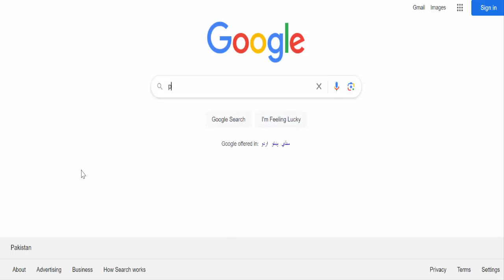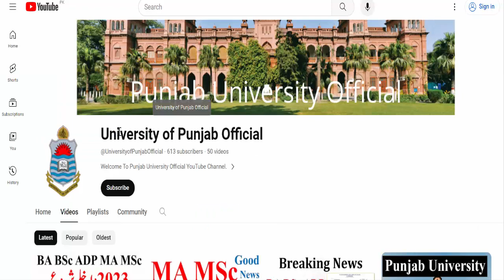LLB Result 2023 Announced Punjab University | LLB 3 & 5 Years Results 2023 Announced PU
punjab university
punjab university official
ads result 2022
ba bsc result 2022
b.a result 2022
bsc result 2022 punjab university
ba,bsc,adp,bs5th semester,llb,mcom,ma,msc,ms,mphil,phd,bs,pu,punjab university
ba bsc result 2021 punjab university
bsc part 1 result 2022 punjab university
bsc part 2 result 2022 punjab university
adp result 2022 punjab university
ba bsc supply 2022 result punjab university
ba bsc exams 2022 punjab university
BS
BS 5th
BA BSC ADP
B.COM ADC
LLB MA MSC M.COM
BS & BS 5th
ba
bsc
adp
arts
science
pu admissions
punjab university official
ba exams
bsc exams
bs admissions 2022
punjab university admissions
pu latest updates
punjab university news
ba bsc exams
ba bsc past papers
bcom papers
adc papers
associate degree arts
associate degree science
associate degree commerce
adp guess papers
ada guess papers
ads guess papers
ba bsc guess papers pu
pu guess papers
pu past papers
llb papers pu
llb exams
llb admissions
pu admissions
punjab university latest updates
punjab university today exams news
punjab university information
ba bsc adp ada ads adc bcom adc exams